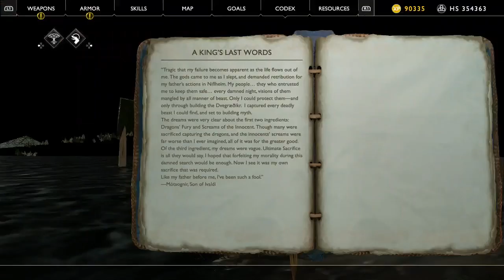God of War Walkthrough Stream #10 / Kratos goes to Niflheim - Playstation Mondays Ep.26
Note: This stream will be with no commentary since I'm tire from work.

Watch Dantes play a Playstation Game for your entertainment. In this week's episode, Dantes continues the journey to complete God of War for the PS4 on hard difficulty.  See Kratos finally arrive to Niflheim to defeat Ivaldi's curse. Every Monday a Force in Unison member will stream live a Playstation Game.

and Twitter: @ForceInUnison and @ForceInUnison1

Monday 8:00pm est: Playstation Mondays
Wednesday 9:30pm est: Nintendo Wednesdays
Saturday 9:30pm est: Force In Unison Streams
Sunday 9:00pm est: Get N or Get Out Nintendo Podcast

Metal Gear Solid Theme
Composer: Norihiko Hibino
Cover: Daniel Tidwell